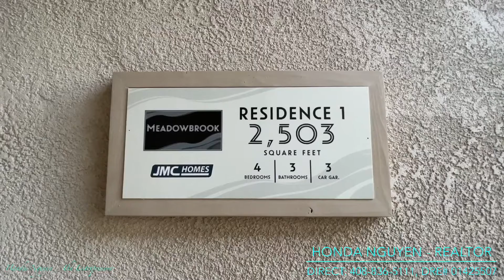Touring Meadowbrook Model Residence 1 By JMC Homes In Roseville California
Model Meadowbrook Residence 1:
4 beds, 3 baths
Approx. 2503 sq. ft.
3-car garage